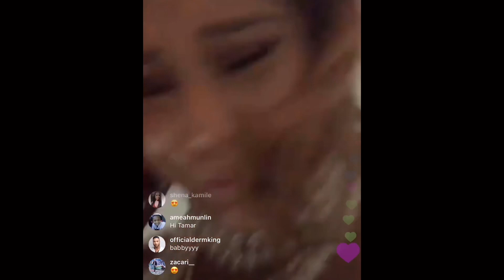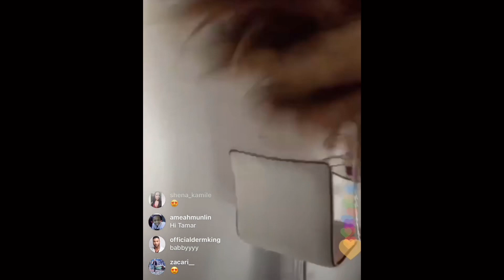Tamar Braxton Turns Up On Instagram Live At Her Sister's Bachelorette Party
Tamar Braxton living her best life with her sisters and friends's last night.